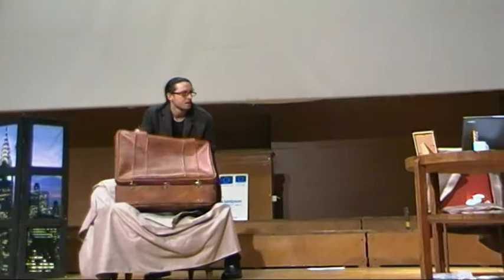VTS 05 1